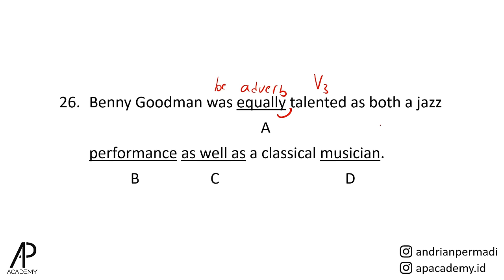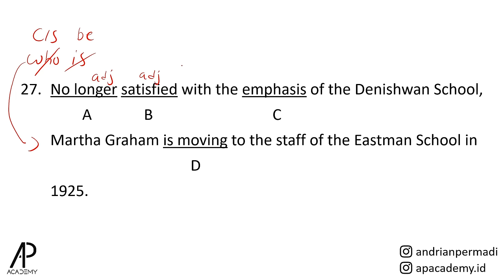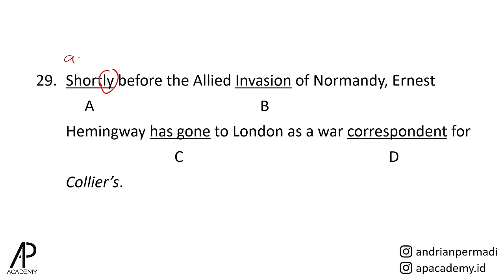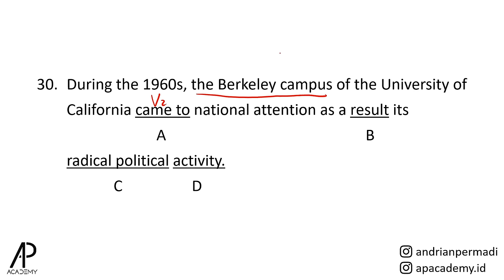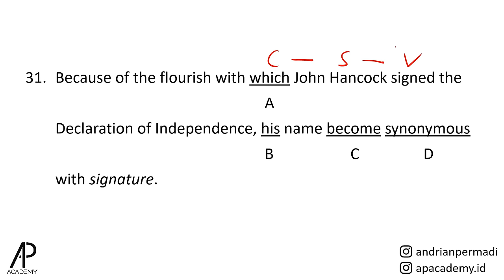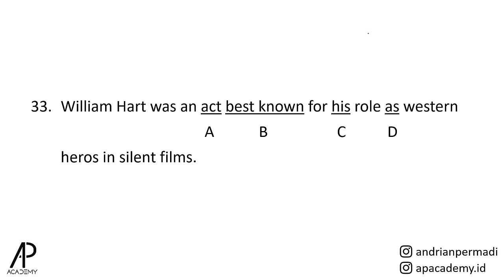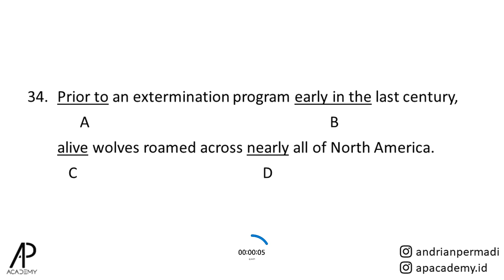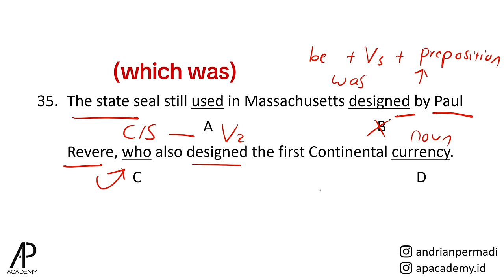Analisa AKURAT Jawab 10 Soal TOEFL Written Expression